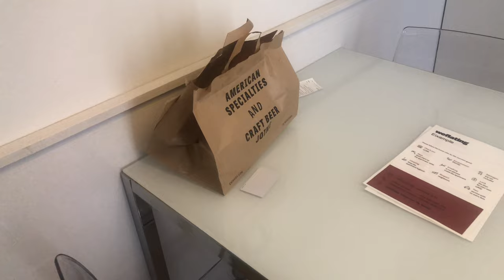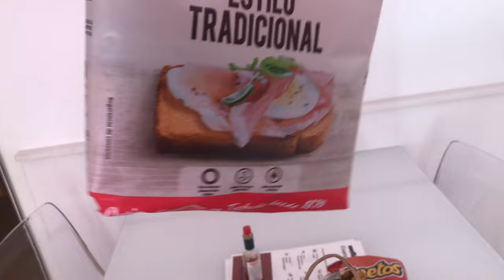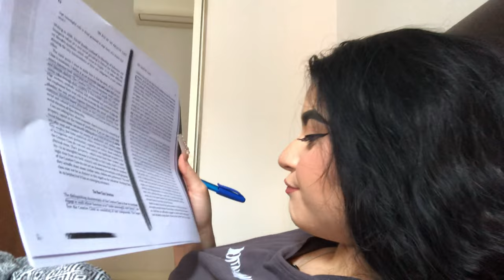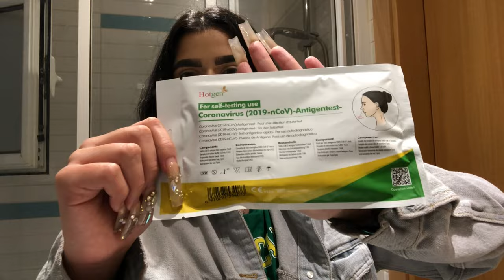QUARANTINE IN SPAIN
Quarantine was not fun but I am grateful to be okay. If you missed my last video here’s the link!!!